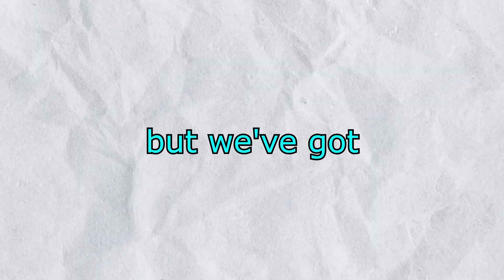FIFA 23 with MBAPPE....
Today i used kylian mbappe in FIFA 23

FIFA 23.EXE

NoahsNoah fifa 22

this video is full of fifa 23 memes and its just funny fifa 23 glitches which will make you laugh

fifa 23 exe  fifa 23exe fifa exe FIFA.EXE FIFA 23.EXE mbappe.EXE
fifa 23 .exe  fifa23 exe   fifa 23. exe fifa 23exe  fifa 23 early access glitch
fifa23.exe  fifa 23 standard edition  .exe .exe .exe fifa 23 ea access glitch
fifa 23 ea play pro fifa 23 memes  fifa22exe how to play fifa 23 standard edition how to play fifa 23 standard edition  fifa 23 save exe
fifa exe 23  how to play fifa 23 standard editiok  how to play fifa 23 standard edition early
key fifa 23 ultimate edition ps4/XBOX
fifa 23 ultimate edition early access
otw